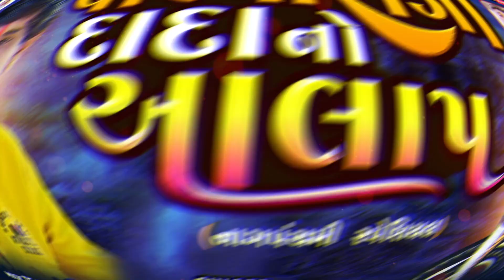વીરવાસંગી દાદાનો આલાપ | Hardik Umaru | New Aalap 2022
♫ Singer
♫ Recording :- Tanariri Studio Patan
♫ Design :- Rajesh Toliya

♫ Producer : Gopal Hadgada - Mo - 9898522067
♫ Label : SK Digital